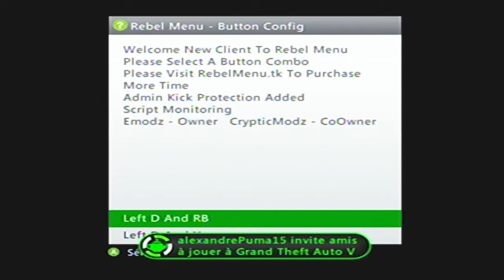tu parle d'un menu mongole a gta5 onligne rebelmenu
ps oui jai freez a la fin a cause du ip puller lol